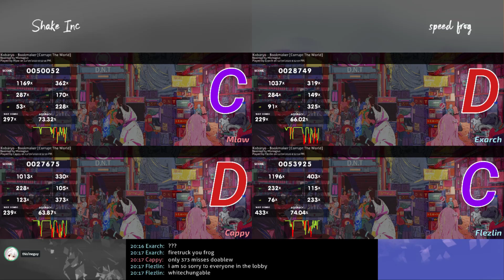NADT 2020 LBR6 | (4) Shake Inc vs (7) speed frog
Expand the description for the match history, the bans, and for all of the links from this tournament!

Bans:
Shake Inc: HD2 | DT4
speed frog: NM2 | NM5